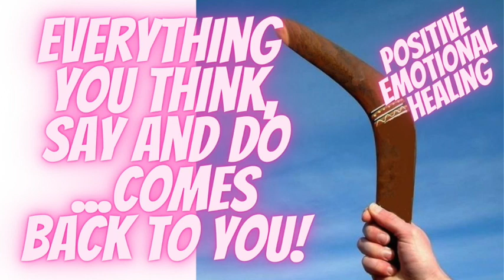everything you think, say and do ... comes back to you ...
Careful what you comment... it will come back to you...